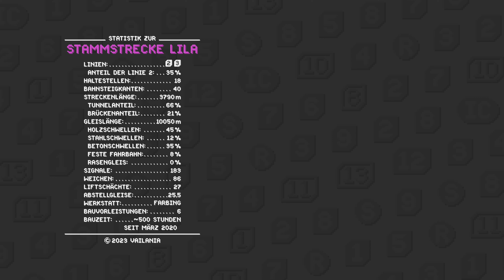Minecraft U-Bahn | Führerstandsmitfahrt Linie 2: Ingenieurcampus → Wilder Turm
Mit kosmetischen Mods für Schatten, Lichteffekte und Videoproduktion. Sämtliche „neue“ Blöcke, Gleise, Stromschienen, Anzeiger, Signale, etc sind KEINE Mods sondern durch ein selbstgeschriebenes Ressourcenpaket gelöst. Die Stellwerkstechnik ist rein auf optischem Level mittels functions (also Commands) gelöst. Elemente wie etwa eine korrekte Gleisfreimeldung fehlen.

=== Timestamps ===
00:00 Betriebswerk Farbing
01:00 Ingenieurcampus
01:50 Brücke der Ovomantie
02:34 Nordwestbahnhof
03:23 Dragonerstraße
04:11 Winkelgasse
04:57 Hauptbahnhof
05:48 Kuvaqstraße
06:35 Quidditchplatz
07:20 Wilder Turm
07:46 Endcard

(Indium 1.0.18)
(Sodium fabric-0.4.10 build.27)
(Fabric Api 0.83.1)

by VAILANIA
2019–2023